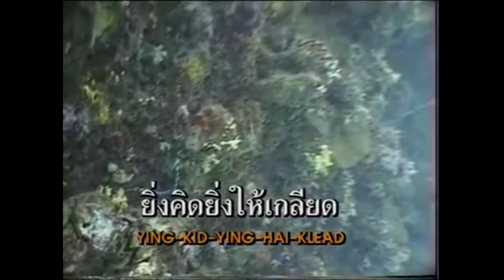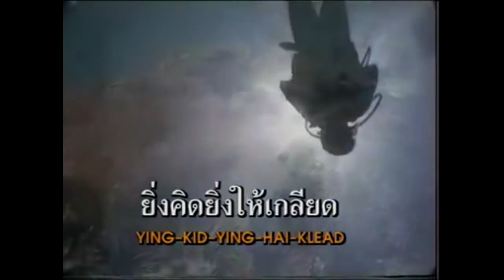เกลียดคนสวย 5คารา